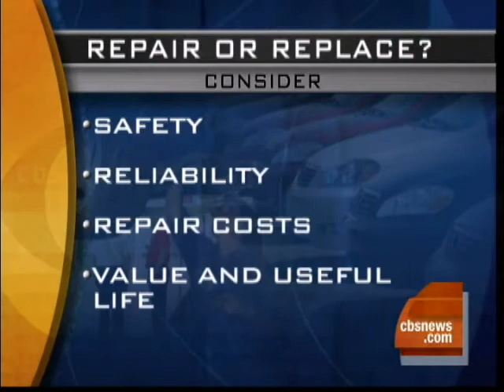What To Do With Clunkers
Financial Analyst Ray Martin spoke with Harry Smith and Amanda Holden about when to repair your car and when to replace it.